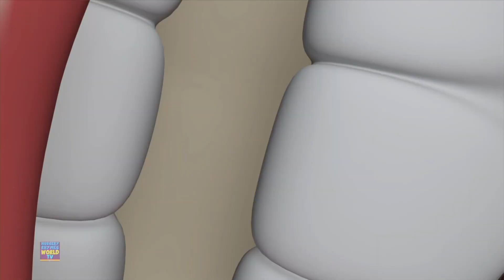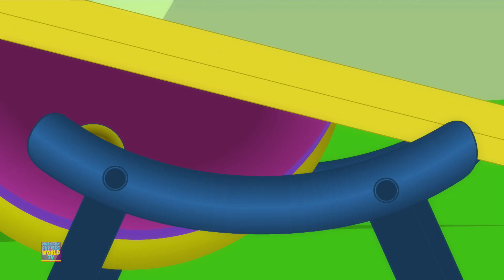el viejo Macdonald tenia una granja | Old MacDonald Had A Farm | Nursery Rhymes World Tv Español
¡Hola niños! Bienvenidos a Nursery Rhymes World Tv Español. Hoy tenemos el Old MacDonald Had A Farm, una canción de cuna que puedes escuchar y bailar en el video de arriba. Los niños encontrarán poemas infantiles y canciones favoritas.